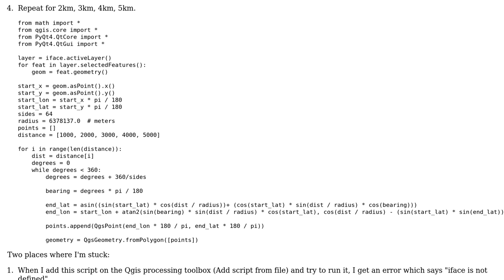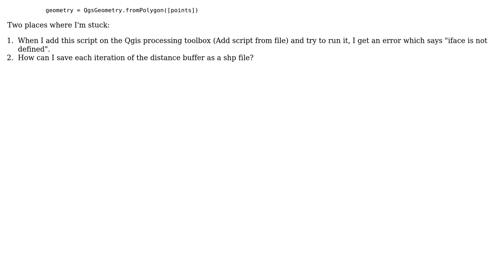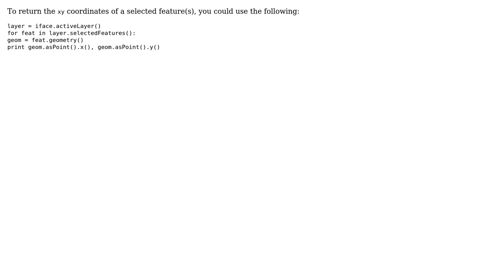GIS: Pyqgis Fixed Buffer Creation in Meters with Haversine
With thanks & praise to God, and with thanks to the many people who have made this project possible! | Content (except music & images) licensed under CC BY-SA | Music | Images & others | With thanks to user sjp_1989 user lambertj user Joseph and the Stack Exchange Network Trademarks are property of their respective owners. You are responsible for your own actions.